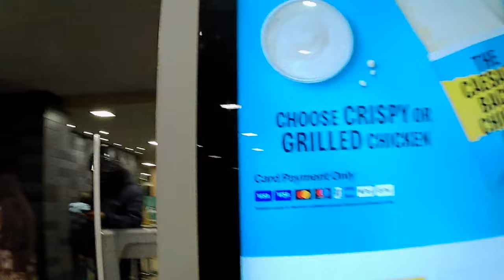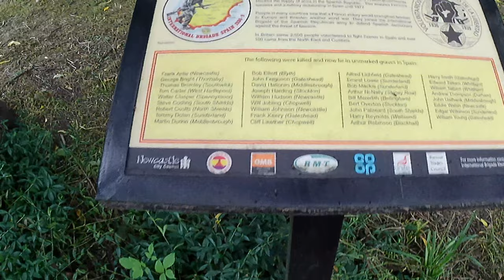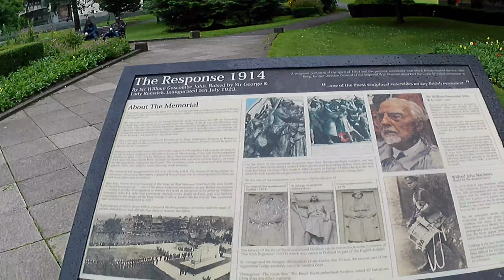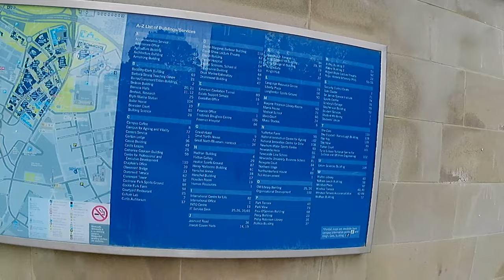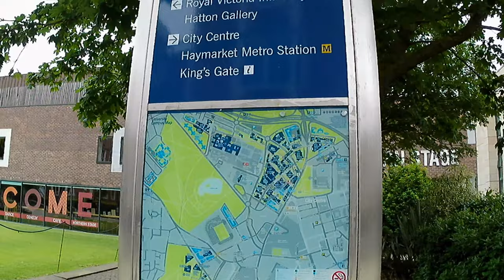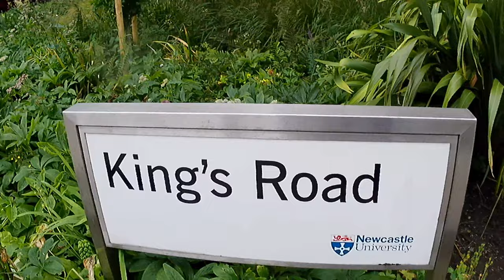[4K] Walking throught Newcastle University area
Thank you for anyone who watching this video.